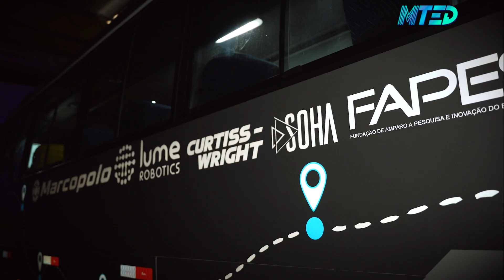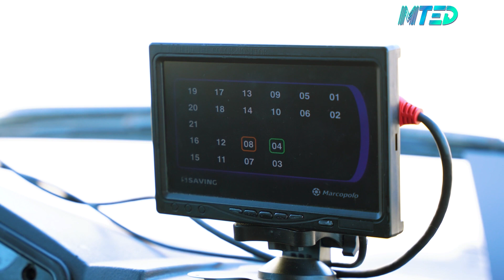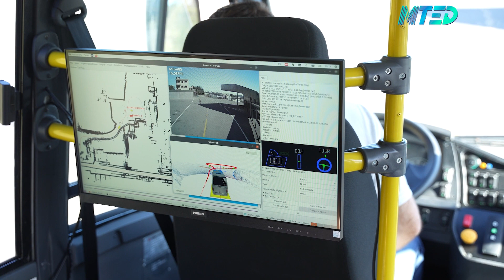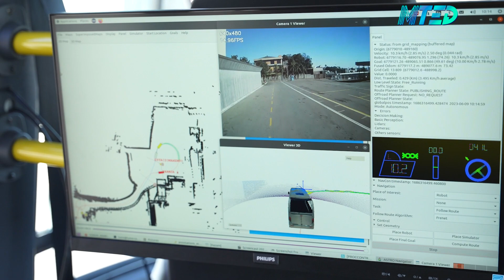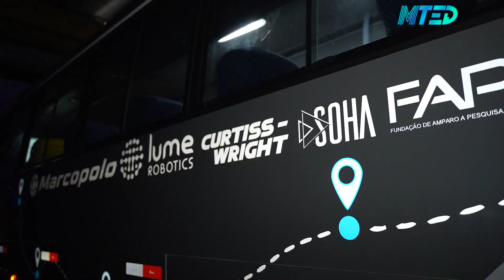Volare Attack 8 autônomo em movimento [Apenas Imagens]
Projeto com Volare Attack 8 é o pioneiro no continente. Veículo foi projetado em parceria com a Lume Robotics para transitar em circuitos fechados de baixa velocidade.